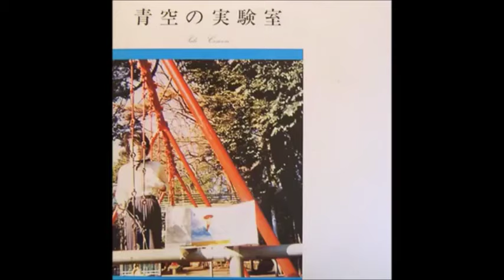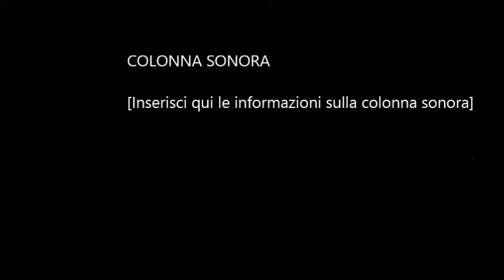Japanese New Wave - Post Punk - Gothic: 1st Selection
1. 0:00 Aunt Sally - Aunt Sally
2. 6:33 Morio Agata - Submarine
3. 11:50 Kokushoku Elegy - 太陽眼
4. 15:26 D-Day - Memory
5. 19:23 Auto-Mod - Deathtopia
6. 24:40 Pale Cocoon - Brain To Vain
7. 30:09 Phew - Signal
8. 34:41 G-Schmitt - K No Souretsu
9. 41:23 Allergy - Joker
10. 46:35 Zelda - 真暗闇 －ある日の光景－
11. 52:42 Phaidia - Dark Side
12. 57:43 Dendö Marionette - Frozen ・Edge
13. 1:01:02 Mizutama Shobodan - Goblin's Eye
14. 1:03:47 Madame Edwarda - Lorelei